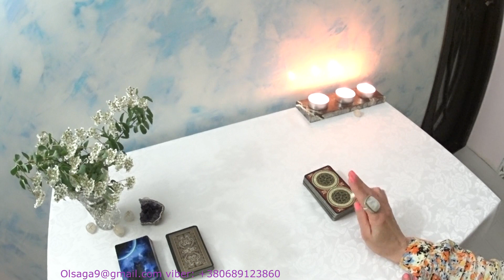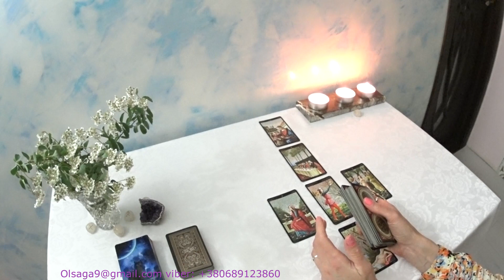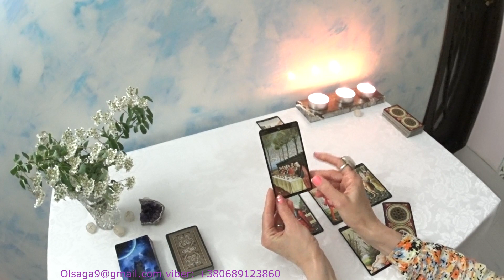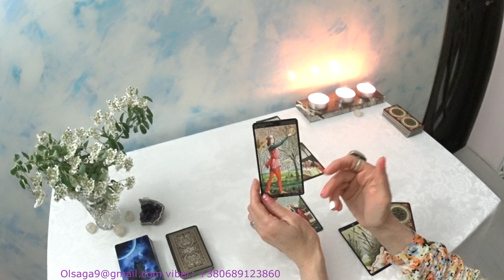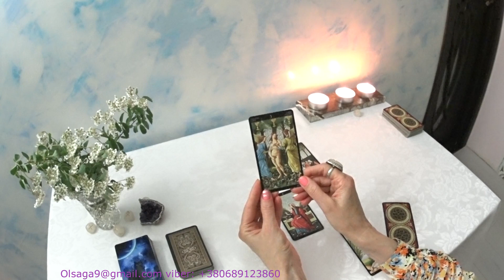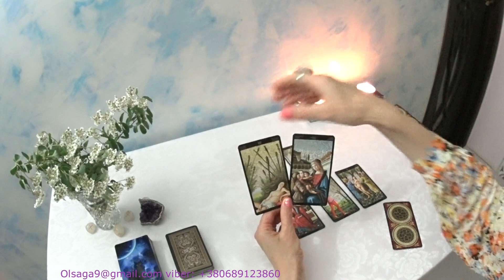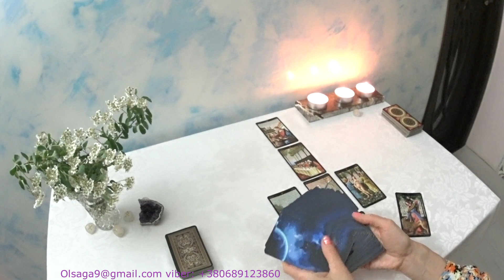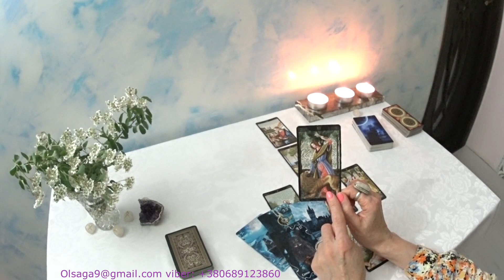Стрелец.Таро гороскоп на неделю с 13 по 19 мая 2019 №2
Благодарю за просмотр!